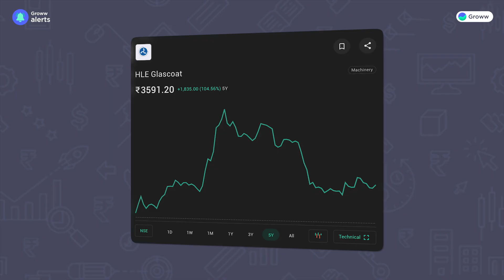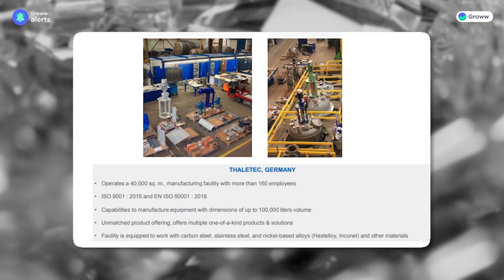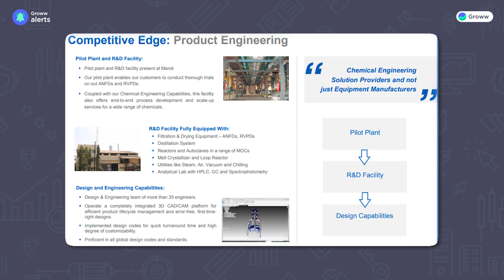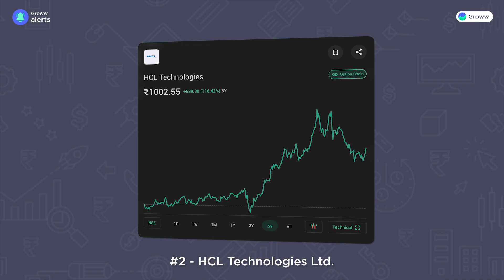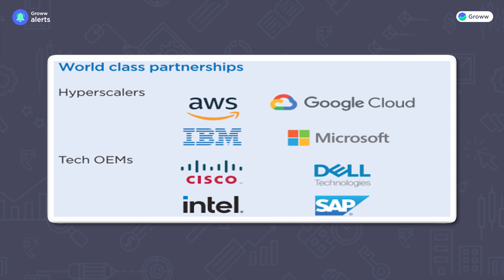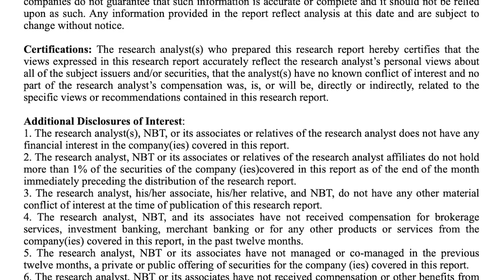2 stocks paying dividends and stock split soon | Corporate actions alert | CA Aleena Rais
Corporate actions alert - 2 stocks paying dividends and stock split soon | CA Aleena Rais

0:00 - Introduction
0:57 - Stock 1
3:03 - Stock 2
4:43 - Conclusion